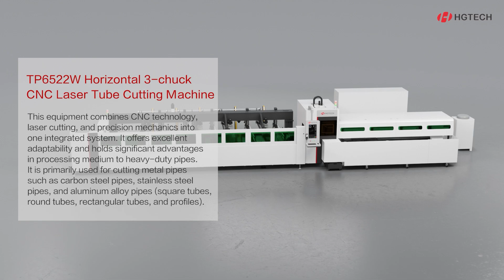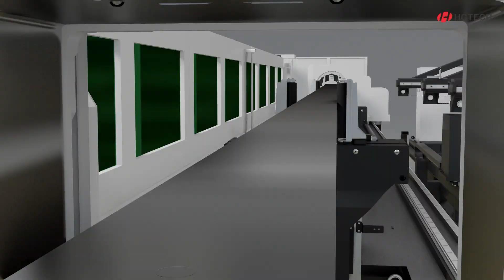【HGTECH】 Introducing the TP6522W Horizontal 3-chuck CNC Laser Tube Cutting Machine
🚀 Introducing the TP6522W Horizontal 3-chuck CNC Laser Tube Cutting Machine! 🛠️💡

Get ready to experience the perfect fusion of CNC technology, laser cutting, and precision mechanics in one powerful integrated system. This cutting-edge equipment is designed to offer exceptional adaptability and holds a competitive edge in processing medium to heavy-duty pipes. 💪✨

Say goodbye to traditional cutting methods, and say hello to efficiency and precision. The TP6522W is your ultimate solution for cutting metal pipes, including carbon steel pipes, stainless steel pipes, and aluminum alloy pipes (square tubes, round tubes, rectangular tubes, and profiles). 🔧🔩

🔥 Key Features:
✅ CNC Technology: Harness the power of computer numerical control for unmatched accuracy and repeatability.
✅ Laser Cutting Precision: Achieve flawless cuts with clean edges, ensuring high-quality results.
✅ Versatility: Easily process a wide range of metal pipes, catering to diverse project needs.
✅ Heavy-Duty Performance: Tackle challenging tasks effortlessly, increasing productivity.
✅ User-Friendly Interface: Intuitive controls make operation a breeze for both new and experienced users. 🎯📈

Experience the future of tube cutting with the TP6522W CNC Laser Tube Cutting Machine. Boost your productivity, streamline your processes, and take your projects to new heights.